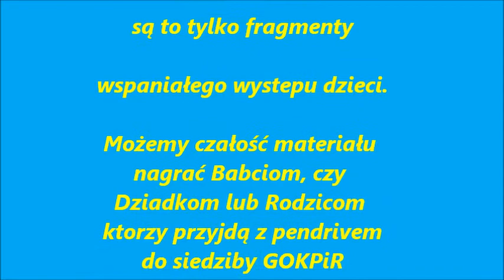Filmik z Dnia Babci i Dziadka 2011 część I